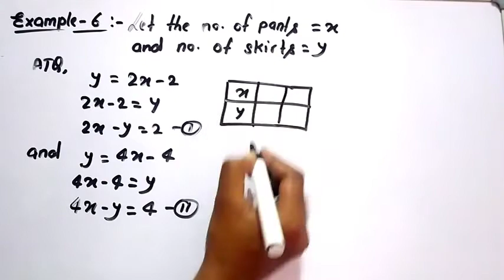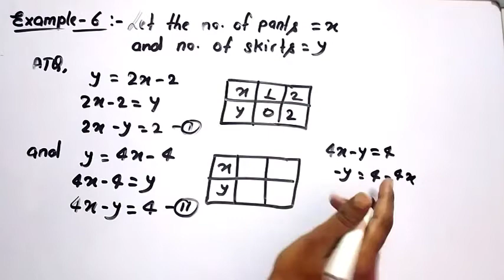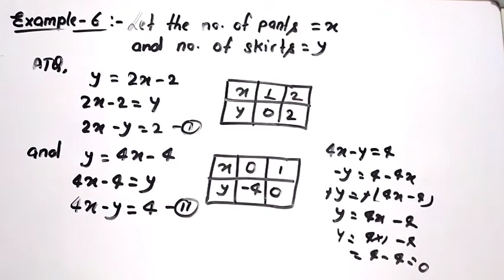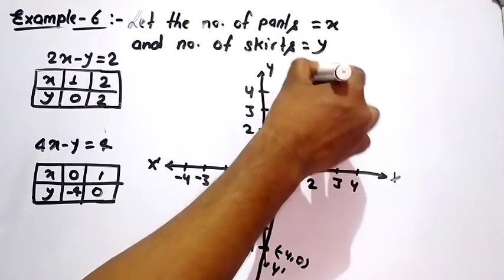Champa events to a sale to purchase some pants and skirts when her friends asked her how many of